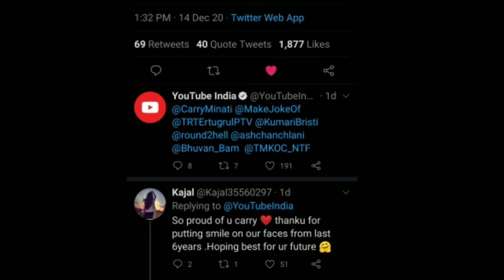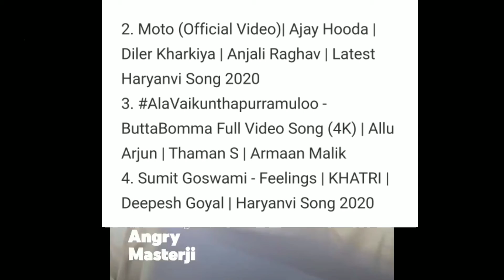Top Trending Videos 2020 On Youtube | @CarryMinati Become No.1 Youtuber In India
Is video mein hum baat karenge top trending youtube videos ke baare mein jo 2020 mein kaafi jyada trending mein rahe aur carryminati is saal 2020 mein no.1 youtuber bane.